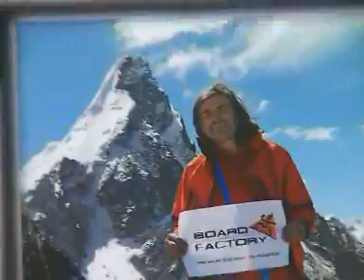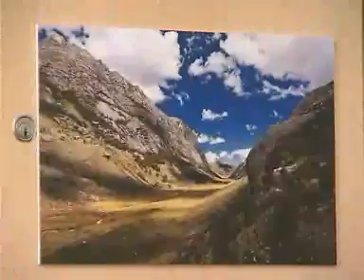Spedizione alpinistica in Perù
Il racconto di Roberto Iannilli della spedizione alpinistica in Perù.